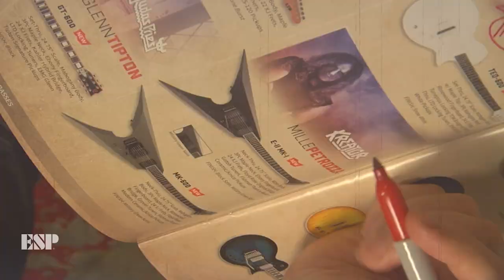Riffing, ESP Signature Guitars & Advice with Mille Petrozza (Kreator) | ESP Social Takeover Weekend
👆 ESP duo Pat and Jamie talk in-depth with thrash metal titan and awesome guitarist Mille Petrozza of Kreator. They discuss his signature ESP guitar, looking to the future with Kreator and advice for up and coming rock and metal musicians

🎥  Looking to watch something else? Check out our full Social Takeover Here!
» Find out what’s on over the weekend?

↪️ Episode Guide ↩️
» 0:00 Intro & Mille Petrozza shred
» 4:40 ESP influence and signature guitar
» 9:40 Advice for rock guitarists
» 15:39 What's new for Kreator?
» 21:34 New skills and dream band line-up